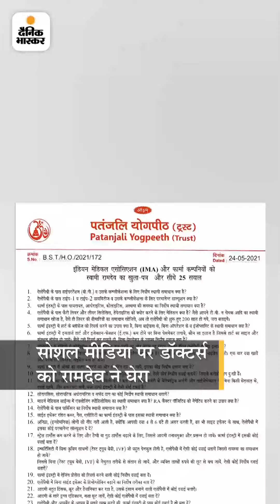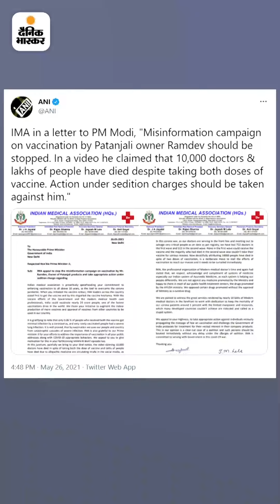रामदेव के खिलाफ देशद्रोह की मांग क्यों कर रहे डॉक्टर्स?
रामदेव की PM मोदी से शिकायत:IMA ने पत्र लिखा- योगगुरु ने दावा किया कि वैक्सीन के 2 डोज के बाद लाखों लोग मारे गए, उन पर देशद्रोह के तहत कार्रवाई हो